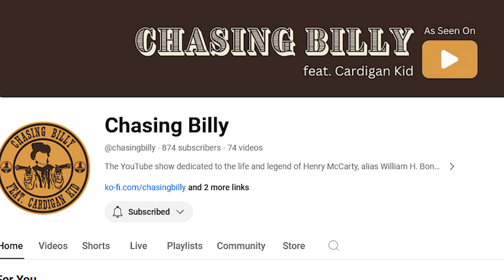James Townsend's Top 20 Favorite Films